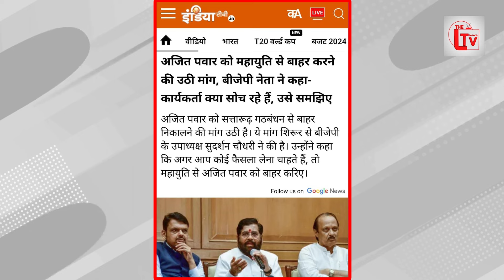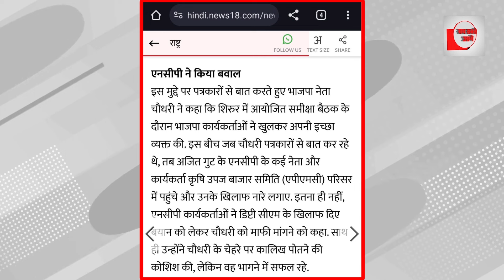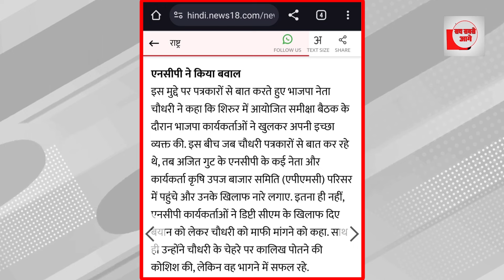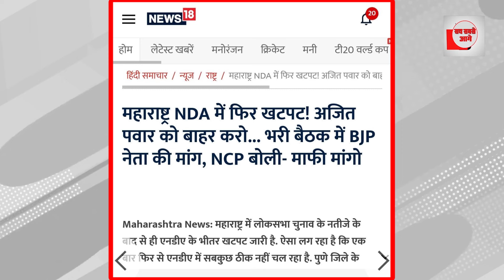महाराष्ट्र सियासी भूचाल! सरकार की उल्टी गिनती शुरू!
महाराष्ट्र में फिर से सियासी भूचाल की खबर है। अजित पवार को महायुति से बाहर करने की उठी मांग, बीजेपी नेता ने कहा- कार्यकर्ता क्या सोच रहे हैं, उसे समझिए, बीजेपी की शिरूर तहसील के उपाध्यक्ष सुदर्शन चौधरी का एक वीडियो सोशल मीडिया पर वायरल हुआ है, जिसमें वह पार्टी की एक बैठक में यह मांग करते हुए दिखाई दे रहे हैं। इस वीडियो के सामने आने पर एनसीपी कार्यकर्ताओं में आक्रोश पैदा हो गया और उन्होंने गुरुवार को बीजेपी नेता से माफी की मांग की। चौधरी वीडियो में भाजपा नेतृत्व से कह रहे हैं, ''आपके लिए यह सुझाव है। पार्टी कार्यकर्ता क्या सोच रहे हैं उसे समझिए। अगर आप कोई फैसला लेना चाहते हैं, तो महायुति से अजित पवार को बाहर करिए।